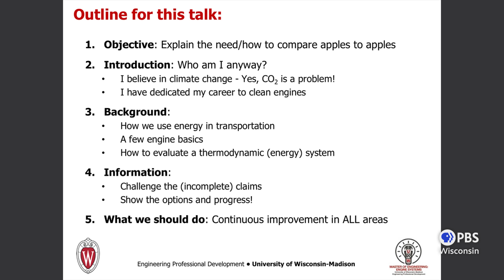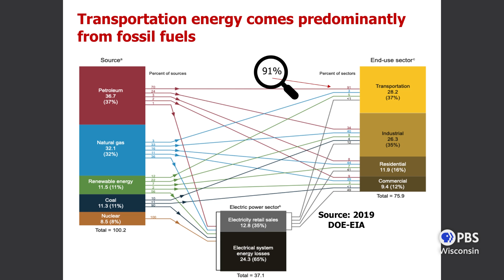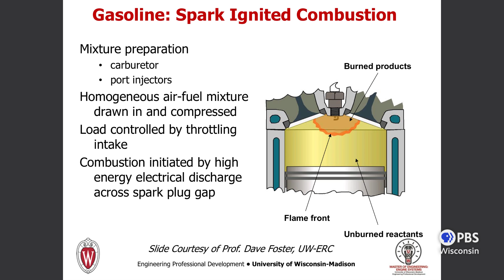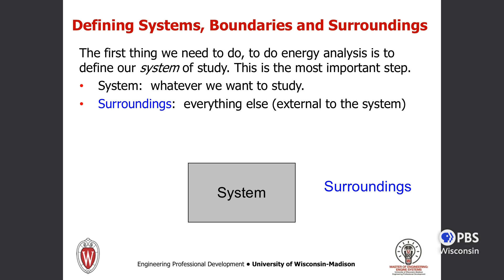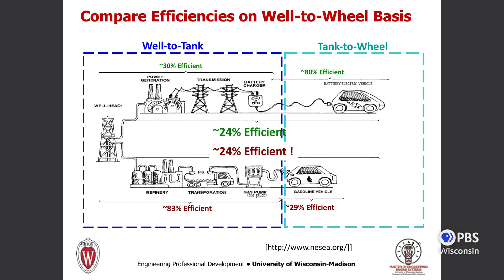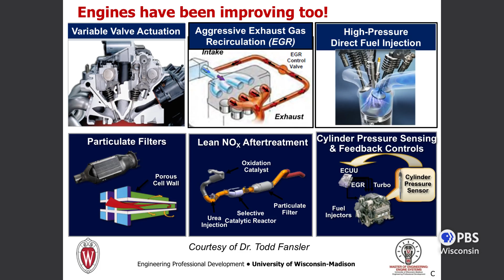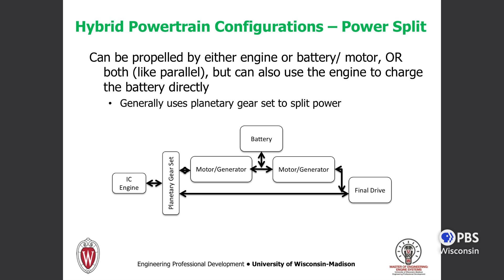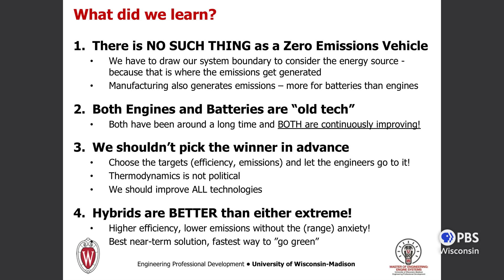Hybrid Future: Electric vs. Electrified Powertrains | University Place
Andrea Strzelec, Program Director for the Masters of Engineering in Engine Systems at UW-Madison, compares battery powered electric, internal combustion and hybrid engines to determine the emission outputs during the manufacturing process and during their use. Strzelec concludes there are no zero emissions vehicles.